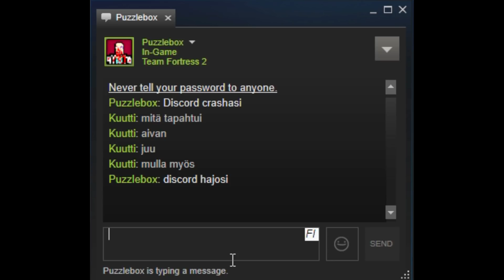Team Fortress 2 - Kuutin Ruokahuoltamo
TF2:n valtava Jungle Inferno update (eli se Pyro Update siis) tuli tos pari päivää sitten. Tässä minun ja Franssin ensimmäisiä mielipiteitä päivityksestä.